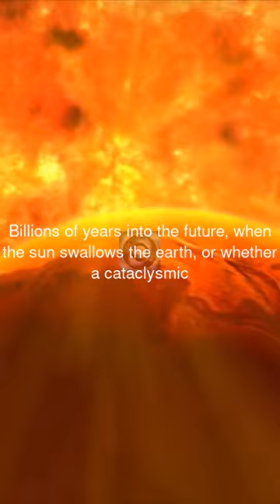NO ONE CURRENTLY IN RECORDED HISTORY HAS MUST WATCH !!!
no one currently in recorded history has cheated death, says julian zelizer. our existence will dissolve into minuscule atoms scattered throughout vastness of space, he says. zelizer: Subscribe for more space news !!!